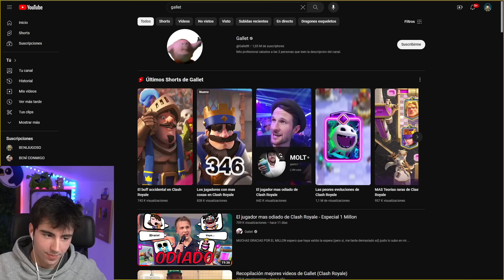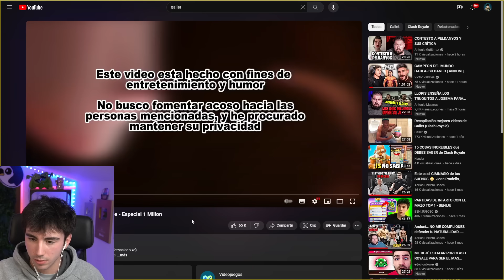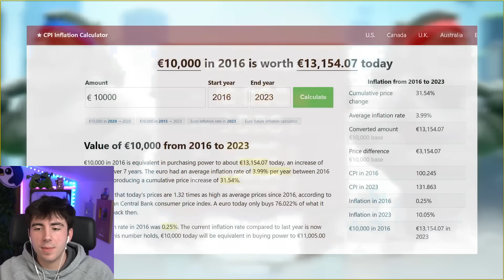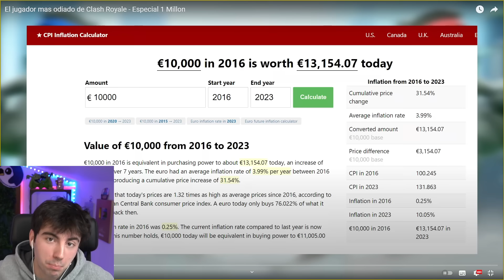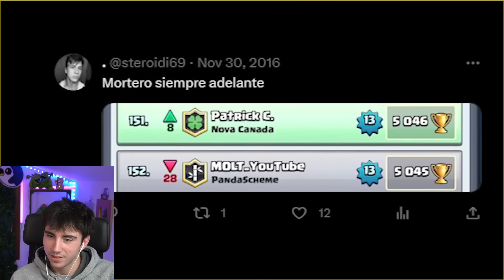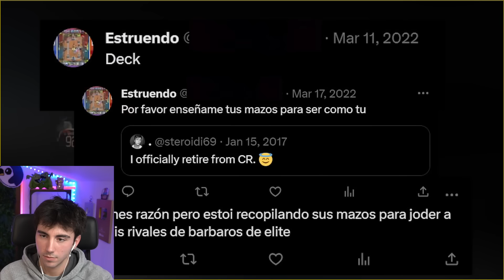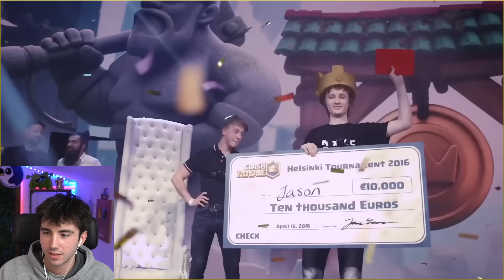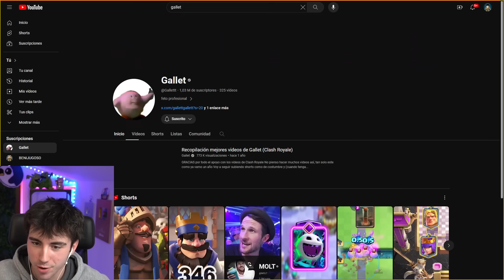ESTE ES EL PEOR JUGADOR DE CLASH ROYALE - BENIJU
Canal secundario oficial de BENIJU ©
Canal de Gallet:

🔗NUEVO LIBRO: shorturl.at/nptCY